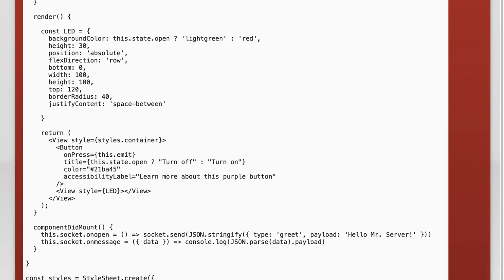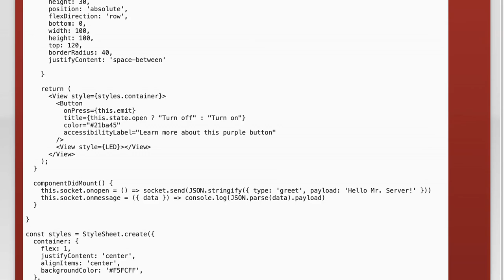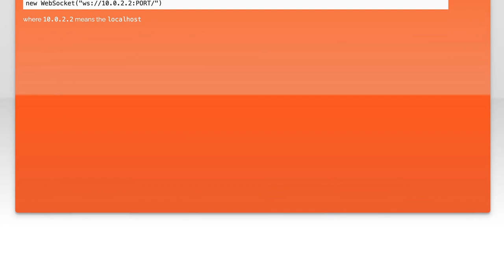Mastering WebSockets in React Native: Best Practices and Common Challenges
In this video, we dive into the world of WebSockets and explore their powerful capabilities within React Native applications. As real-time communication becomes increasingly essential for modern apps, understanding how to effectively implement WebSockets can set your project apart. Join us as we discuss best practices, tackle common challenges, and provide you with the tools you need to master WebSockets in your React Native development journey.

Today's Topic: Mastering WebSockets in React Native: Best Practices and Common Challenges

Related to: websockets, reactnative, masteringwebsockets, bestpractices, commonchallenges, real-timecommunication, mobiledevelopment, websockettutorial, reactnativewebsockets, websocketimplementation, reactnativebestpractices, websocketchallenges, websocketperformance, reactnativeapps, websocketconnection, websocketexamples, mobileappdevelopment, real-timeapps,